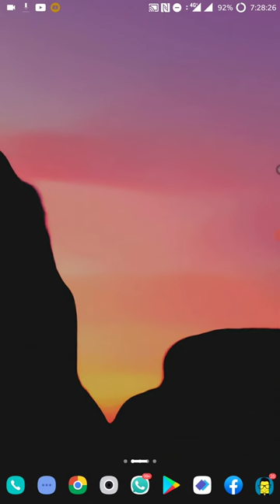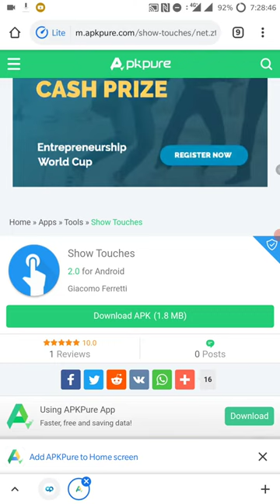How to show touch pointer in smartphones in hindi اردو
How to show touch pointer in smartphones